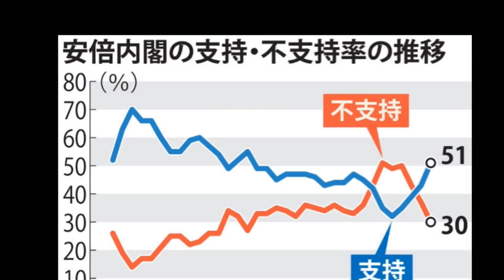【大谷昭宏】解散総選挙で自民党圧勝後のトランプ訪日の意味！【政治・経済・外交コメンテーター考察委員会】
出演: 大谷昭宏(ジャーナリスト) 野村邦丸(のむら くにまる)

画像引用元：

フリーBGM「Piano lounge」

定期的に動画をUPしています！

関連動画